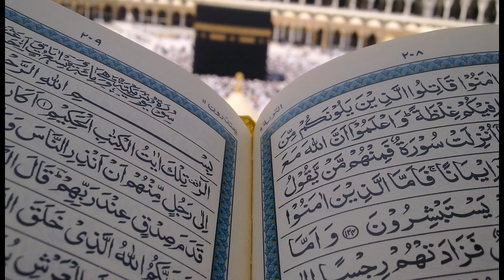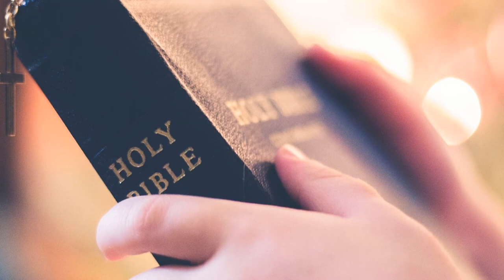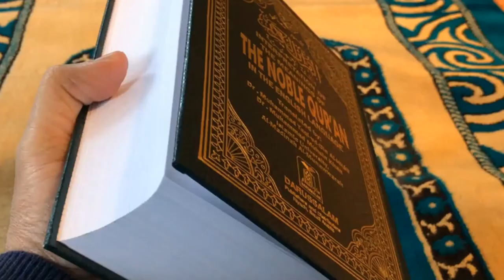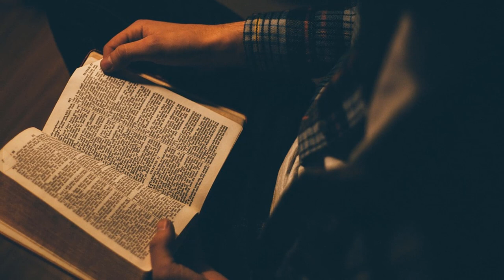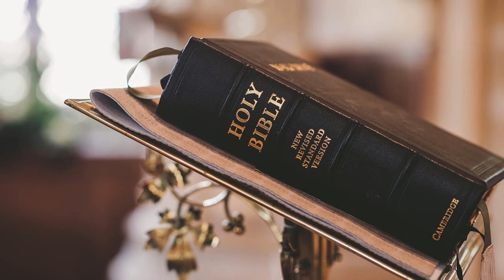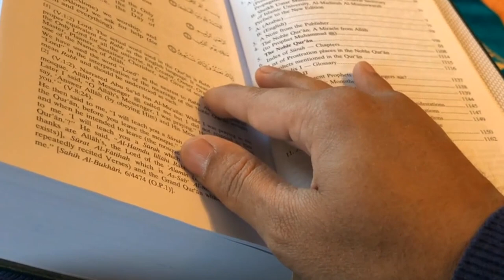Why Muslims calls christan kafir? why muslims are not kafir | Dr Zakir Naik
dr zakir naik, dr zakir naik urdu question answer, dr zakir naik speech, dr zakir naik debate, dr zakir naik speech, dr zakir naik urdu speeck
muslims bakra eid par janwaraon ko kyun qurab krty hain